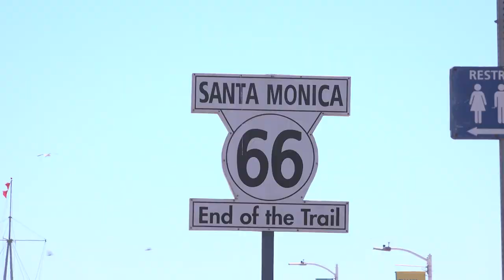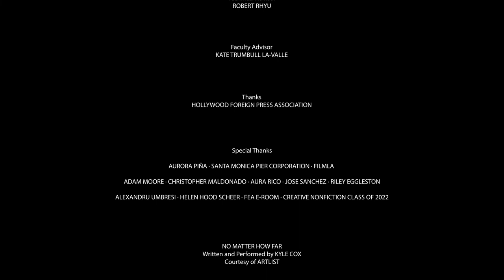Frank | Short Documentary Film | CSULB 2022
A film by Jesus Casillas & Hyunsuh Paik

Featuring Frank Paparozzi

A veteran magician looks back to his beginnings as a street performer as he continues to amaze crowds at the Santa Monica Pier.